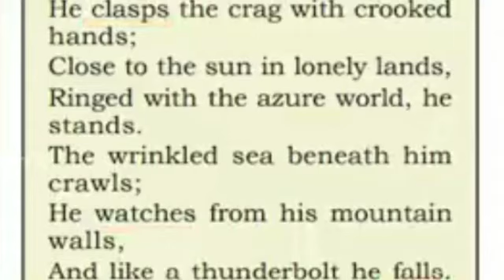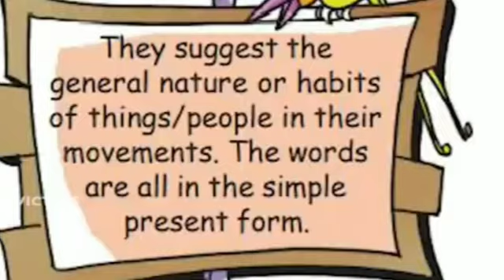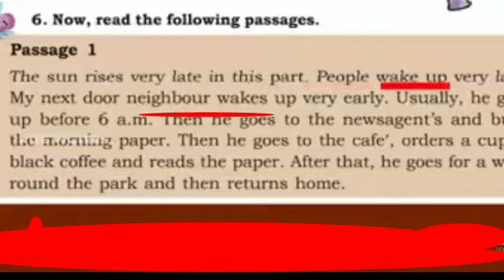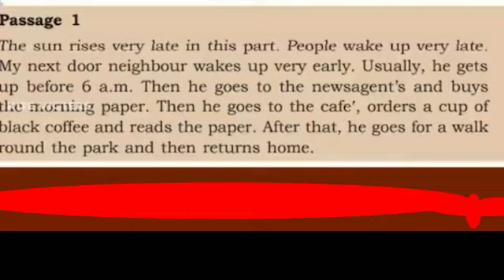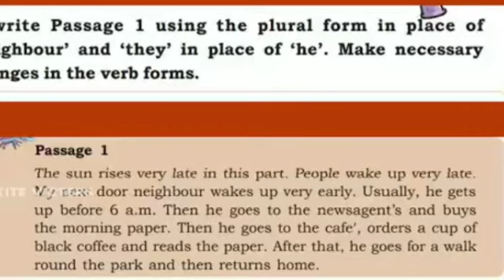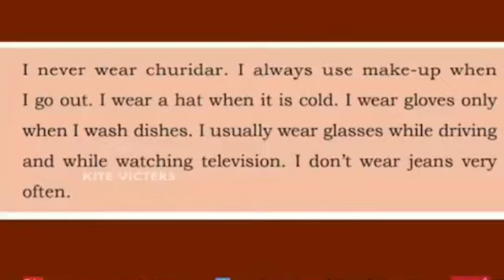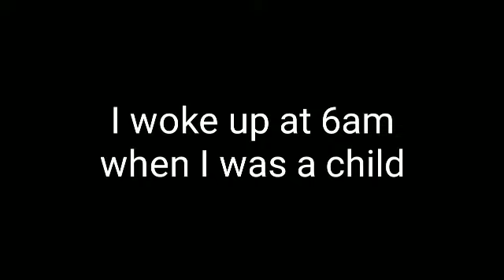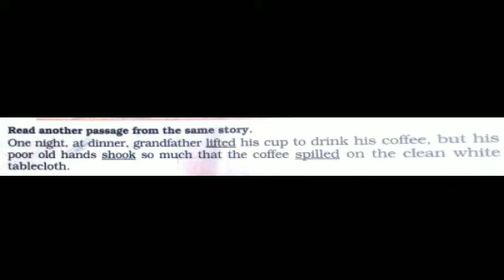STD 7SCERT ENGLISH CHAPTER 4 RHYTHMS OF LIFE SIMPLE PRESENT TENSE&SIMPLE PAST Page no 125 to 127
STD 7SCERT ENGLISH
CHAPTER 4
RHYTHMS OF LIFE
SIMPLE PRESENT TENSE&SIMPLE PAST